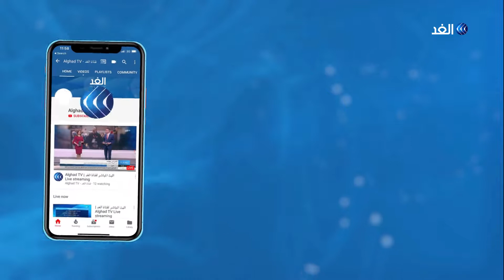في دورته الـ41.. هذه أبرز فعاليات مهرجان القاهرة السينمائي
انطلقت أمس فعاليات الدورة 41لمهرجان القاهرة السينمائي الدولي، تحت رئاسة المنتج محمد حفظي، وتحمل دورة هذا العام اسم المديرِ الفني الراحل للمهرجان يوسف شريف رزق الله، وتستمر الفعاليات حتى 29 من الشهر الجاري.

 ويضم برنامج عروضِ المهرجان 150 فيلما، ما بين روائيٍ طويل وتسجيلي وقصير، كما ينفرد بالعروض العالمية والدولية الأولى لقرابة ثلاثين فيلما، فيما تحل السينما المكسيكية ضيفَ شرفٍ لنسخة هذا العام.

المزيد من التفاصيل الناقد الفني، عصام زكريا، مع الإعلامية صولا سلامة والإعلامي عمر الأطرقجي، عبر النشرة الإخبارية لقناة الغد.